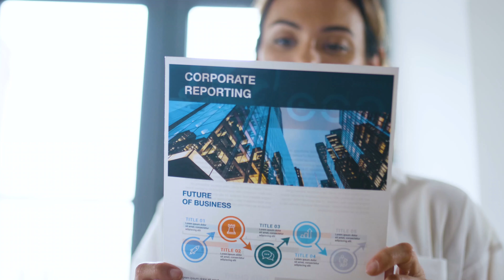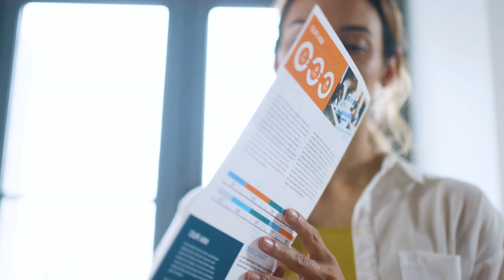"Brother" MFC-J5340DW profesionalus A3 rašalinis belaidis daugiafunkcis spausdintuvas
Greitas automatinis dvipusis A4 spausdinimas, 6,8 cm spalvotas jutiklinis ekranas ir 250 (A3) lapų popieriaus talpa. Reiklių mažų biurų ir verslo darbo grupių poreikių patenkinimas.